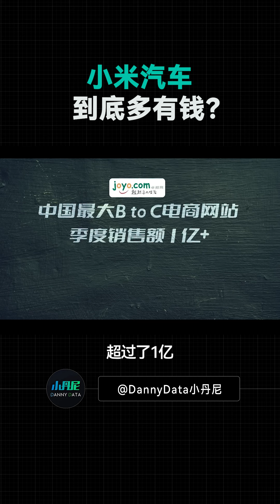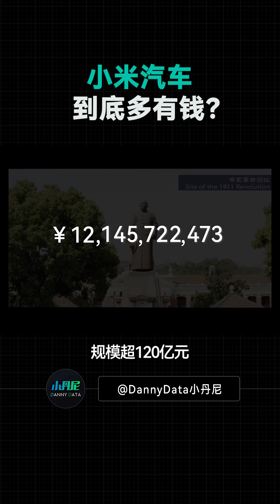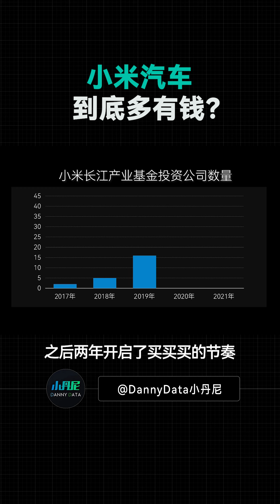小米汽车，到底多有钱？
内容摘取自小丹尼系列作品《憨憨雷军，竟是投资教父？》

视频文稿和推荐资料小丹尼知识星球：
小丹尼《年轻人的商学院》课程：
小丹尼和大小马微信群：dannydata1